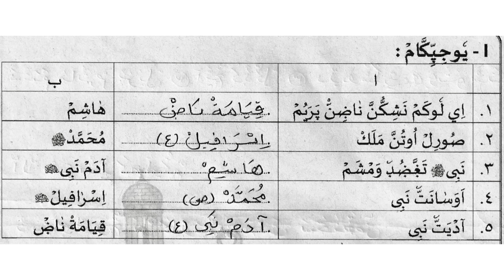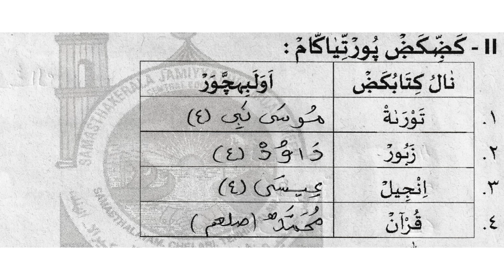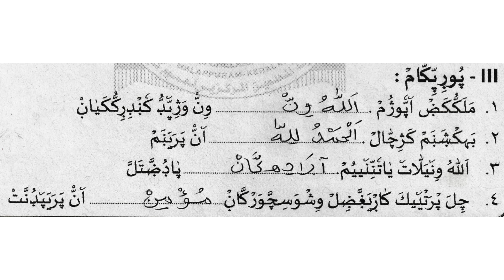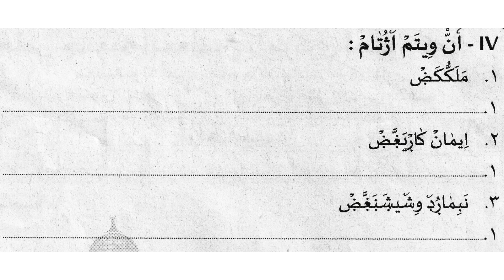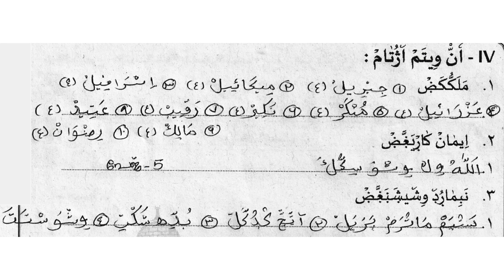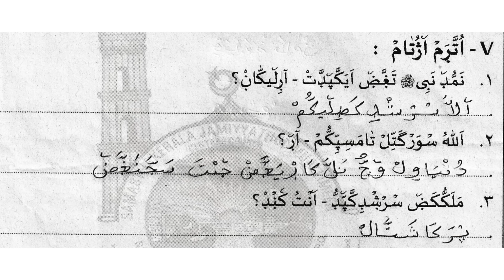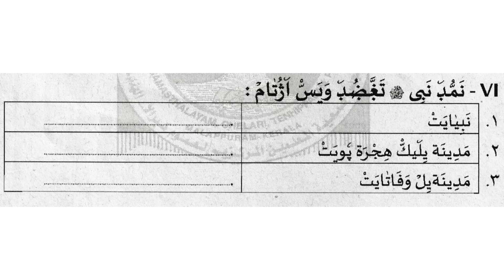സമസ്‌ത മദ്രസ വാർഷിക പരീക്ഷ മോഡൽ ചോദ്യങ്ങൾ ഉത്തരങ്ങൾ l STD 2 AQEEDA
ഇസ്‌ലാമികമായ വീഡിയോകളാണ്  മുഖ്യമായും ഈ ചാനൽ ലക്ഷ്യമിടുന്നത്. പ്രഭാഷണങ്ങൾ വിവിധ വിഷയങ്ങൾ അധികരിച്ചുള്ള ക്ലാസ്സുകൾ ഇസ്ലാമിക കലാസ്വാദനങ്ങൾ  തുടങ്ങിയവ  നിങ്ങൾക്ക് പ്രതീക്ഷിക്കാം
പ്രത്യേകിച്ചും മദ്രസ വിദ്യാർത്ഥികളുടെ വിവിധ പ്രോഗ്രാമുകൾ പഠന പുരോഗതിക്കാവശ്യമായ ക്ലാസുകൾ വീഡിയോകൾ പരീക്ഷാസംബന്ധമായ ചോദ്യോത്തര വിശകലനങ്ങൾ തുടങ്ങി വിദ്യാർത്ഥികൾക്കും അധ്യാപകർക്കും  ഉപകരിക്കുന്ന വീഡിയോകളും  ഉൾക്കൊള്ളിക്കാൻ പരമാവധി ശ്രമിക്കുന്നതാണ്.
സമസ്‌ത മദ്രസ വാർഷിക പരീക്ഷ മോഡൽ ചോദ്യങ്ങൾ ഉത്തരങ്ങൾ
ക്ലാസ്  2   അഖീദ

എല്ലാ വിഷയങ്ങളും ലഭിക്കാൻ ഇവിടെ ⬇️ ക്ലിക്ക് ചെയ്യുക